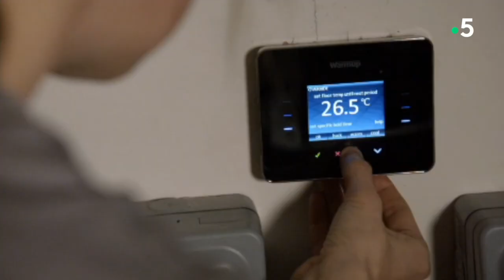Ce lézard a bien besoin d'un tuto - ZAPPING SAUVAGE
Un petit tuto vidéo est parfois fort utile, ce lézard l'a bien compris.

Extrait du documentaire "Animaux extraordinaires" réalisé par Rob Neil et diffusé sur France 5.

Espèce : pogona

Suivez-nous !